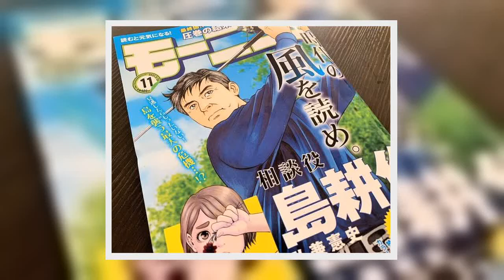島耕作、まさかのコロナ感染？ 「味も香りもしない」最新話ラストシーンに衝撃広がる